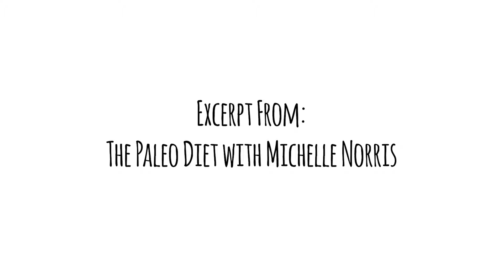Why Many People Can't Eat Dairy, Founder of Paleo f(x) Explains Paleo Diet | Wellness PodCast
Why are so many people allergic to dairy? Why go Paleo or Primal?
♥ Listen on iTunes & Spotify! New Episodes Tuesday + Thursday!

Corrina Rachel interviews Michelle Norris, founder of Paleo f(x), about the Paleo Diet, the difference between Paleo and Primal, the truth behind dairy intolerance and why she went Paleo.

The Formula for Weight Loss: What to Eat? When to Eat? Personal Trainer Reveals How to Lose Weight

My Dr. Doesn't Know Why I'm Sick: Unexplained Health Issues, Chronic Fatigue, Pain, Fibromyalgia, Anxiety, MS, Lyme Disease